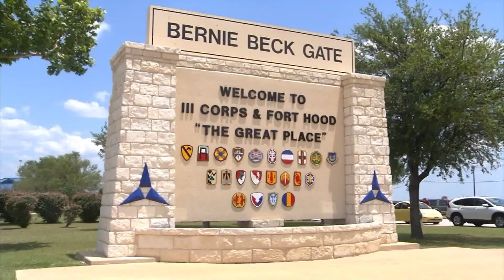Stolen from Fort Hood, sold on eBay | Army veteran sentenced for role in theft of $2.1 in military e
Jessica Elaintrell Smith, 30, was sentenced Tuesday for her involvement in the 2021 theft of $2.1 million dollars worth of Fort Hood military gear, according to court documents.